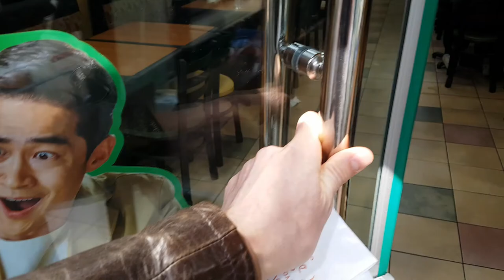Q and A Wednesday Ulsan South Korea 2019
I ventured out into the streets of Ulsan and into the downtown parts of the city. The short walk gave me the chance to answer some questions posted by one of our most avid subscribers, thank you very much for those, and it also gave me a chance to be out in the city, which I haven't done in a very long time.

I have also met with Lyle who runs a very interesting program and whom we had a good chat with this morning.

All in all a very productive morning  and a fun video. Subway was really good.